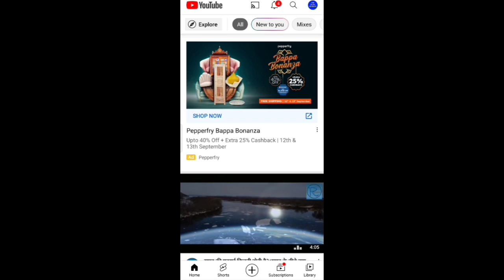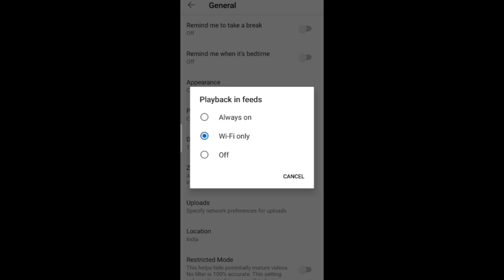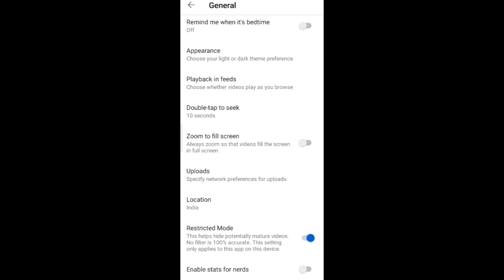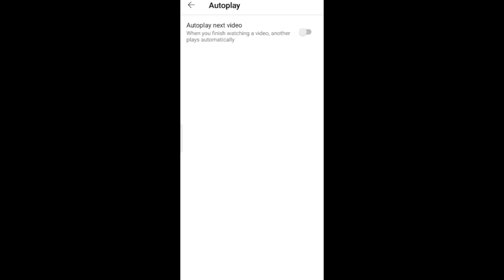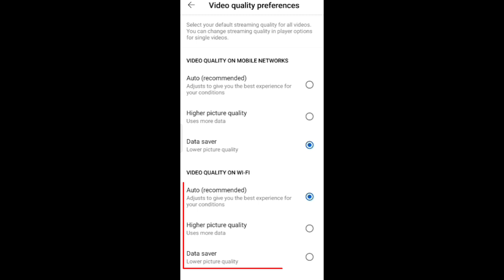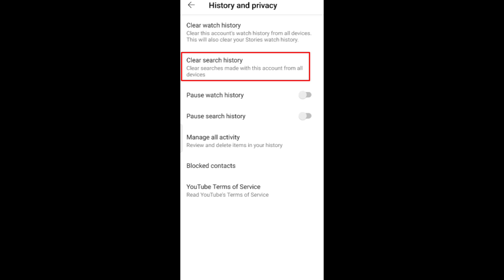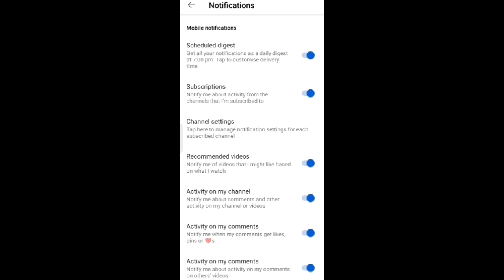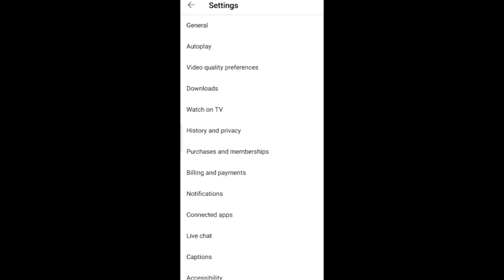YouTube most important tips and tricks and secret settings and hacks for all users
YouTube ki most important tips and tricks aur secret settings iss video me mein aapko batane wala hu so agar aap YouTube user hai to iss video ko dhyan se dekhna aur YouTube ki inn hidden settings or secret features ke bare me jarur sikhna YouTube tips nd tricks aur secret hacks ki puri jankari ke liye ye video dekhe.